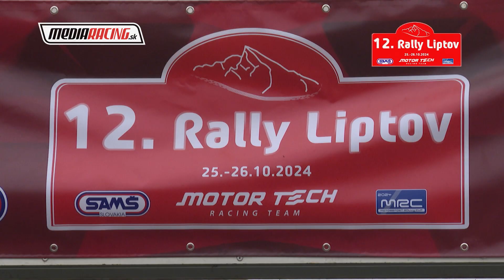L. KLUST - I. GANÁDIK - 12. Rally LIPTOV 2024